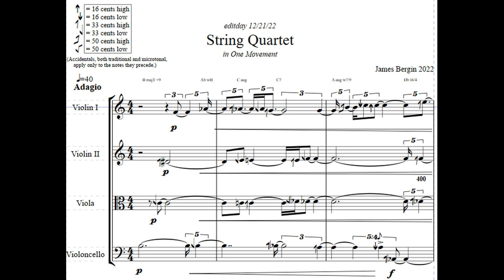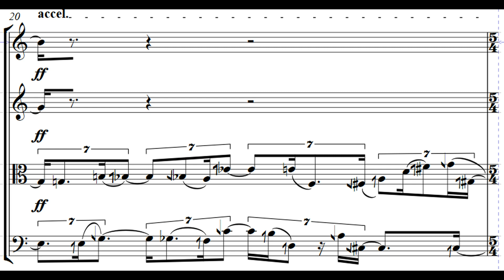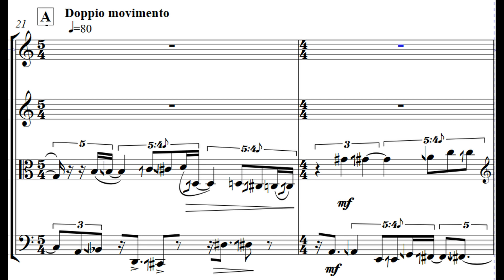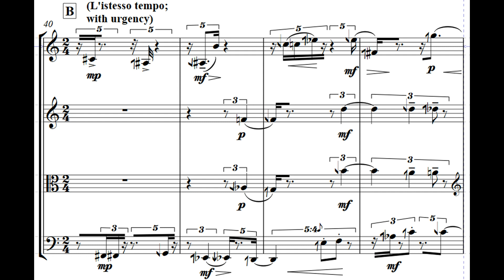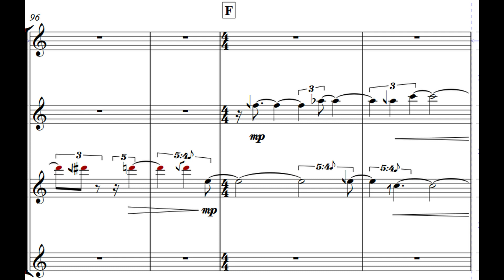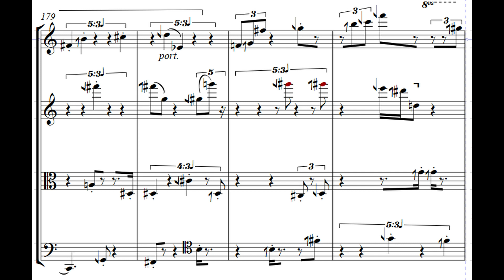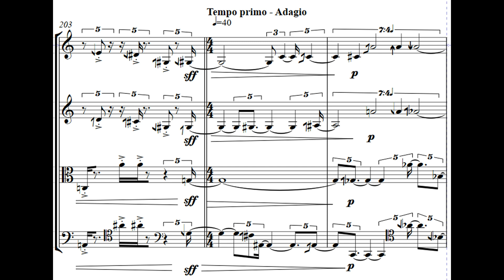James Bergin: String Quartet (in One Movement)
2022; 72-note equally divided octave.
Sibelius demo file.